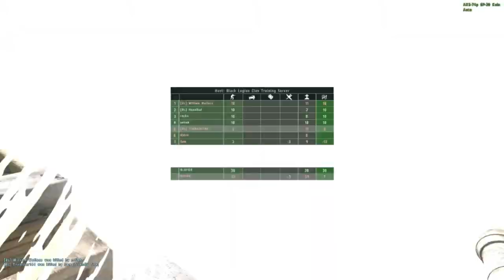Black Legion Arma2 PvP 4on4